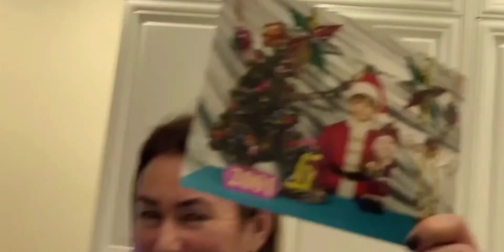Эти странные коментарии..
Честно я уже заебалась..